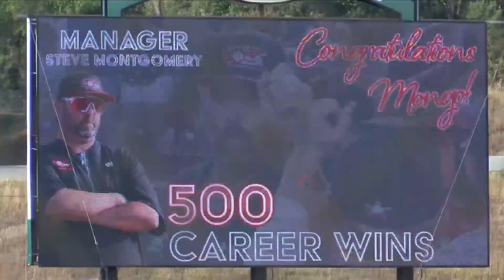Redhawks at Explorers 8/27/23